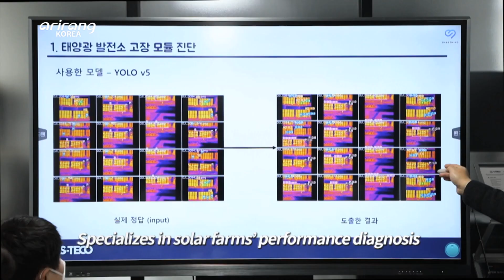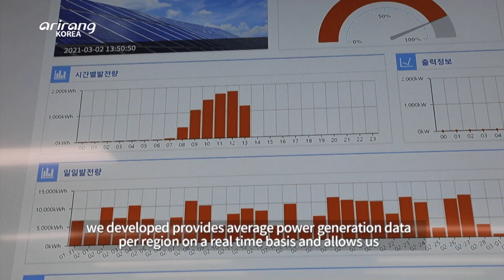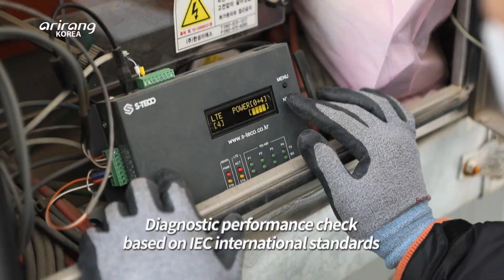[FRONT RUNNER 3020] S-Teco (에스테코) | Korean renewable energy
Overview of FRONT RUNNER 3020
The PV specialized company owns technologies to recycle PV power generation systems and used modules, and tirelessly work on PV-related R&D from construction to management of PV power stations.

■ S-Teco
The company specializes in diagnosis of PV station performance for their PV modules and systems in order to analyze debilitating factors on PV power generation, reliably maintain solar power stations, and improve their power generation performance.

FRONT RUNNER 3020
다양한 분야의 에너지 재생 기술과 새로운 에너지 전환을 위해 노력하는 대한민국의 신재생에너지 기업들을 탐방하여 현재 대한민국 신재생에너지의 현황과 기업들마다 차별화되고 있는 신재생에너지 기술들을 전세계에 소개한다.

■ 에스테코
태양광 발전량 저하 요인 분석과 안정적인 유지 관리, 발전 성능 향상을 위해 태양광 모듈 및 시스템 진단을 하는 태양광 발전소 성능 진단 전문 기업